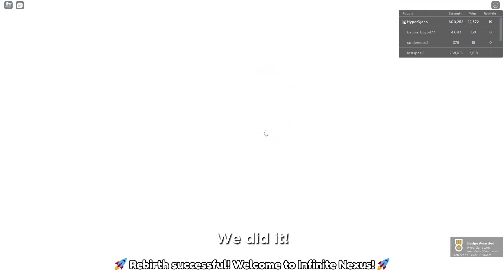I Became Super Strong In Punch Wall Simulator!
​Follow Me On Roblox To Join Me!